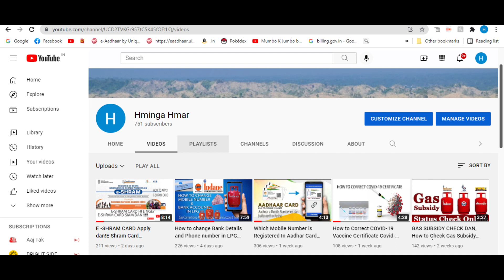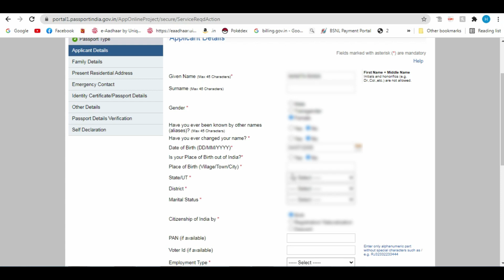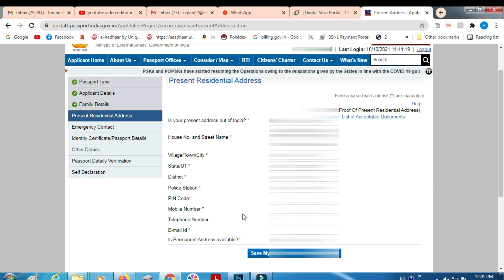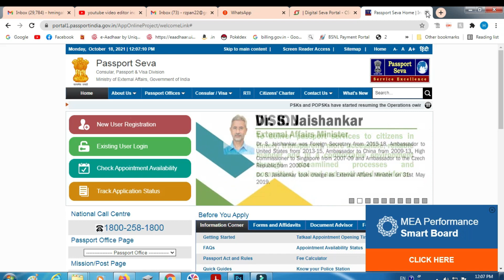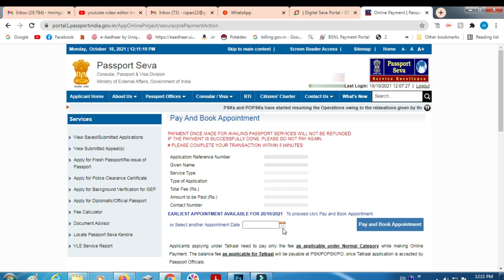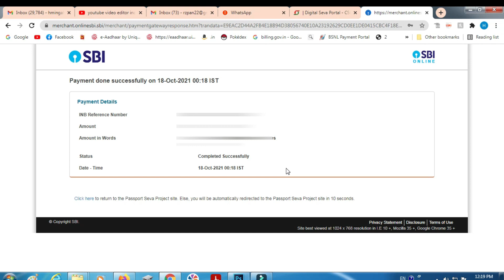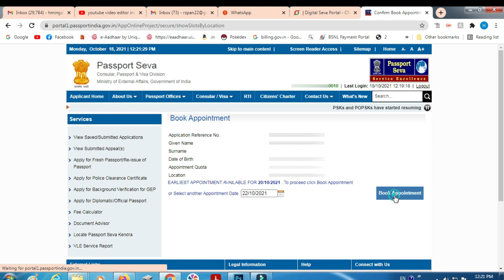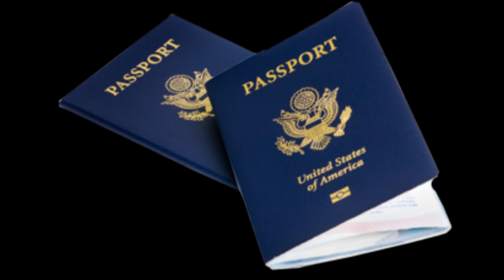How to Apply Indian Passport Online,Passport Apply Online 2021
Indian Passport Apply dan,CSC kal tlang a Indian Passport Apply dan
Passport foreign travel ke alawa id proof, address proof aur birth proof me use hota hai. is video me passport apply process 2021 dikhaya gya hai. new passport aise banega